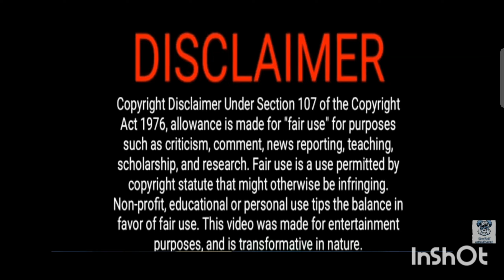Swedish Rap Reaction: La RosyLa Zone (HD Version Still Processing)